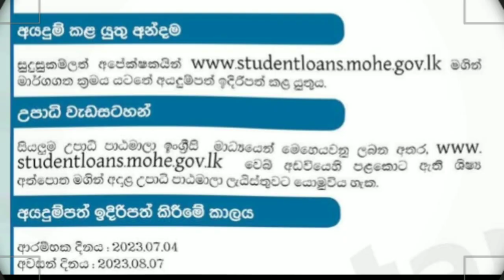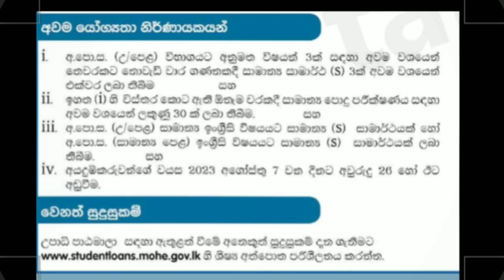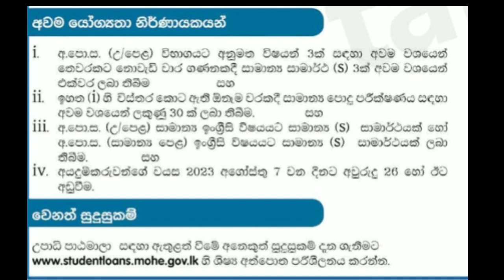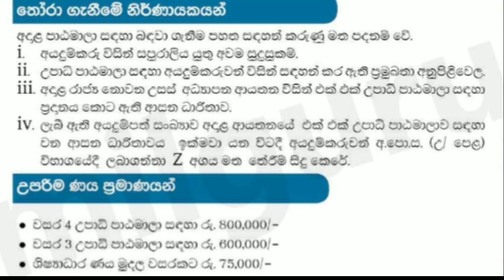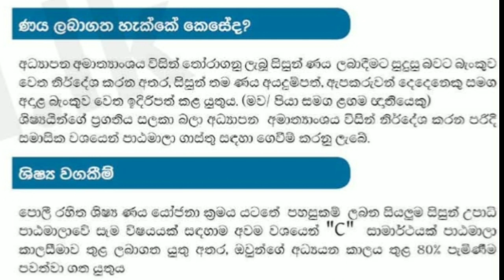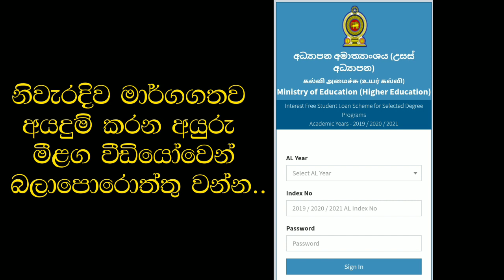ශිෂ්‍ය ණය යෝජනා ක්‍රමය I Interest-Free Student Loan Scheme (IFSLS) for Degree Programs 2023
🔰This Video is About  ශිෂ්‍ය ණය යෝජනා ක්‍රමය I Interest-Free Student Loan Scheme (IFSLS) for Degree Programs 2023

Student Handbook (PDF)
 English -

                                            My Channel.
          --All The Best Good Luck__Thanks For Watching--